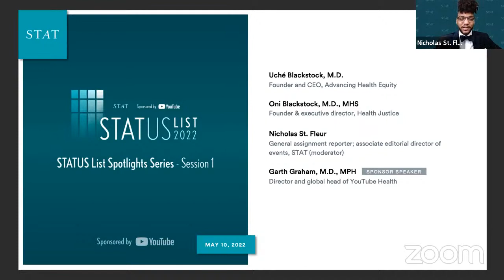STATUS List Spotlight - Dr. Oni Blackstock & Dr. Uché Blackstock